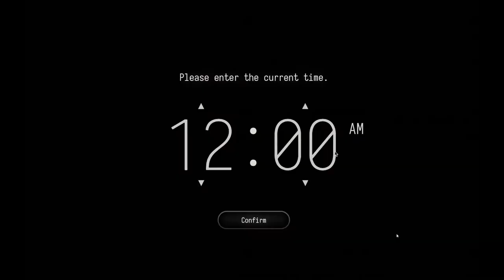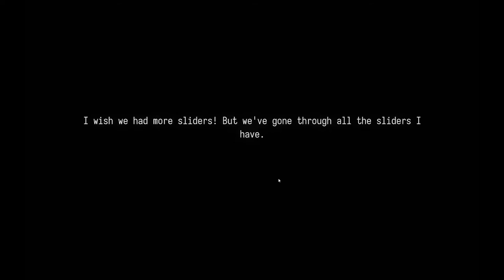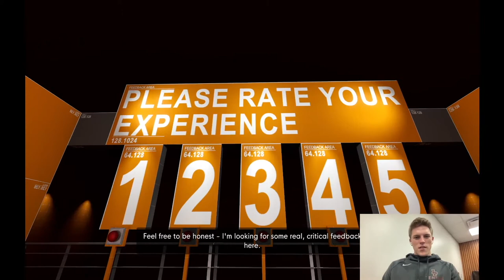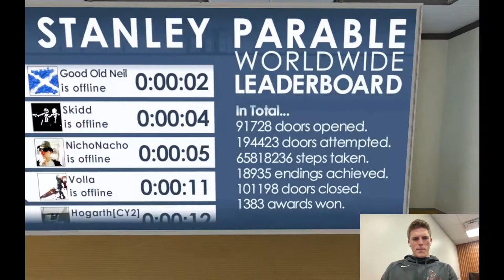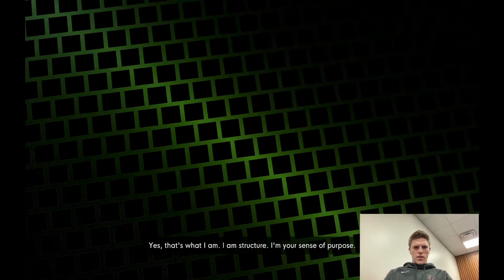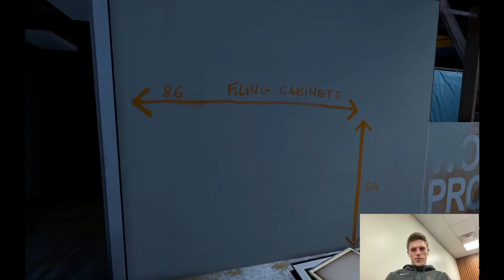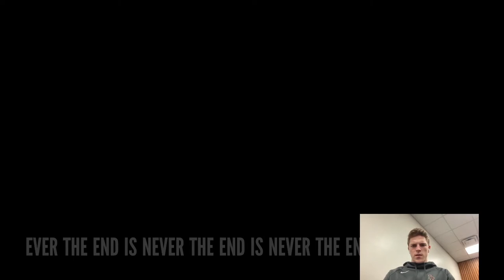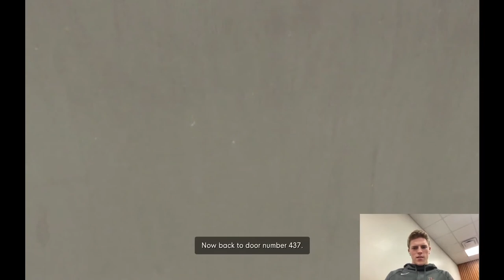The Stanley Parable 2 (ULTRA DELUXE EDITION!!!)